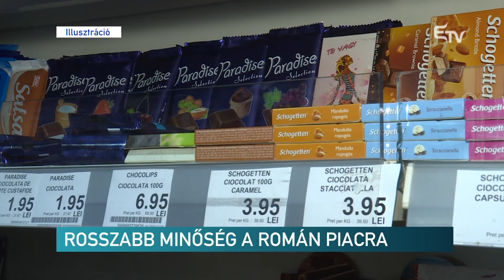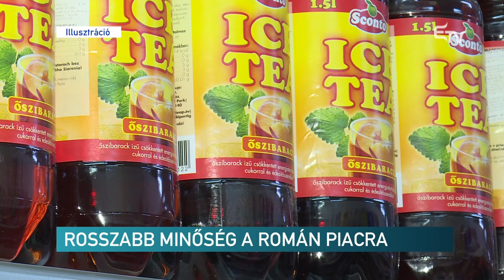Rosszabb minőség a román piacra – Erdélyi Magyar Televízió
Nem azonos a Romániában kapható és a Nyugat-Európában forgalmazott élelmiszerek minősége azonos márkájú és csomagolású termékek esetében sem. Az elvégzett laboratóriumi vizsgálatok alapján kilenc élelmiszer esetében találtak eltérést a Nyugat-Európában és Romániában forgalmazott azonos termékek összevetésekor.